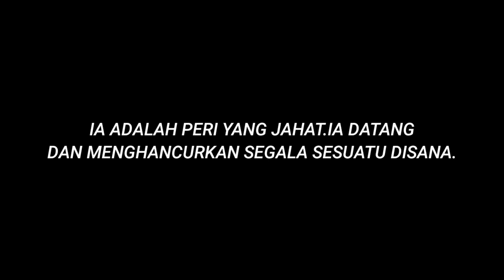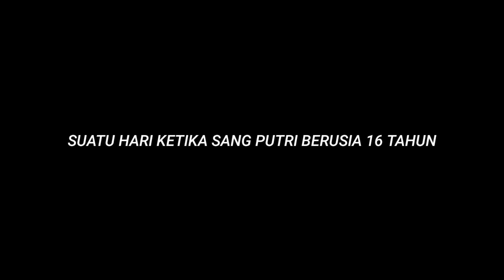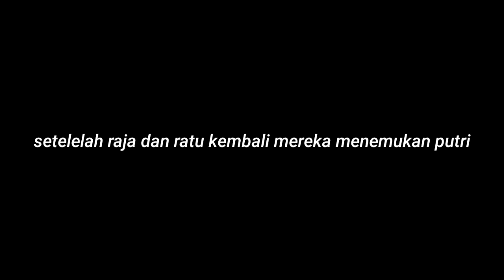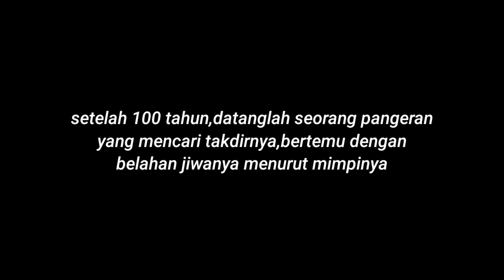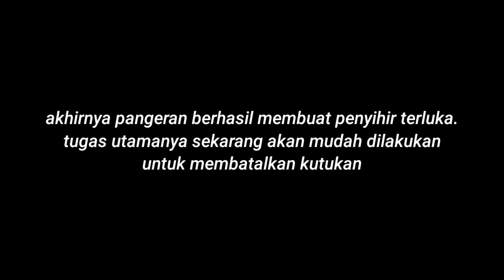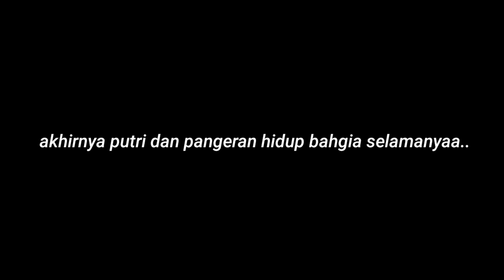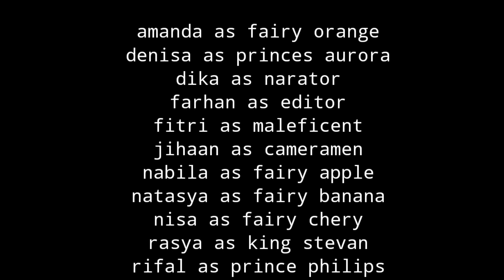ıllıllı 🎀 𝓈𝓁𝑒𝑒𝓅𝒾𝓃𝑔 𝒷𝑒𝒶𝓊𝓉𝓎 🎀 ıllıllı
Moral value :
The moral of the story is if we have character and are always kind to others. Then goodness and happiness will always be with us. In addition, rest assured that good will always triumph over evil. Although we have to wait for the goodness to be clearly revealed.

members
1. Amanda as Fairy Orange
2. Denisa as Princess Aurora
3. Dika as Narrator
4. Farhan as Editor
5. Fitri as Maleficent
6. Jihaan as Cameraman
7. Nabila as Fairy Apple
8. Natasya as Fairy Banana
9. Nisa as Fairy Cherry
9. Rasya as King Stefan
10. Rival as Prince Philips
11. Syaira as Queen Leah
12. Tsuwaibah as Fairy Grape